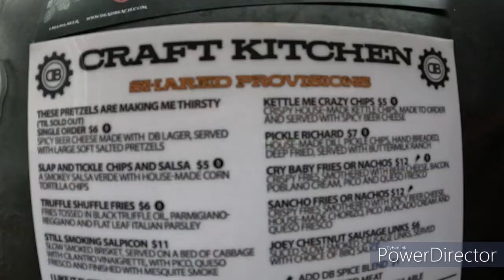Day 1 Travel to El Paso Deadbeach Brewery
Be patient with me.  This is my first attempt at editing a video.